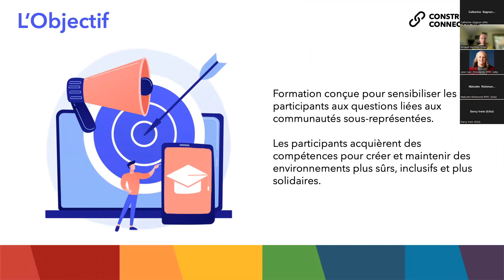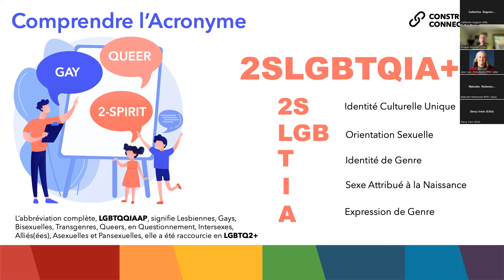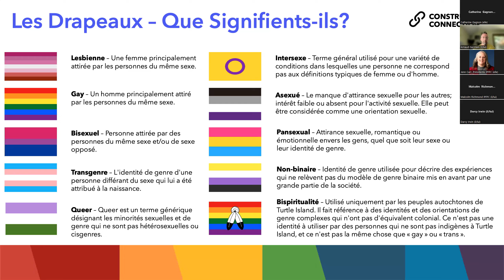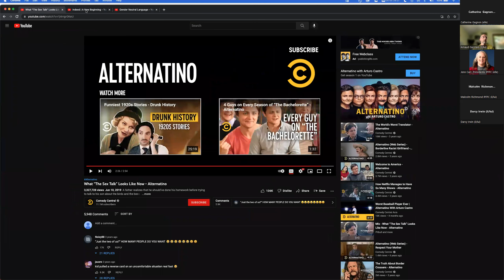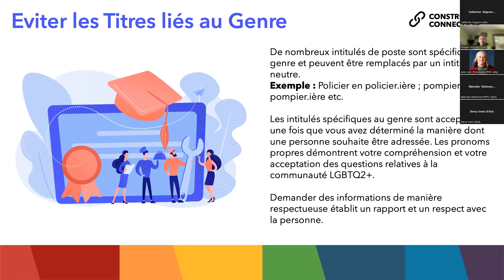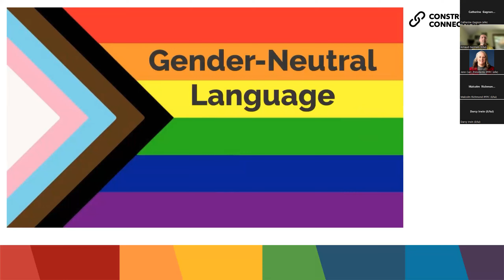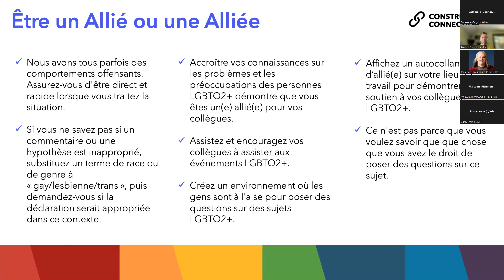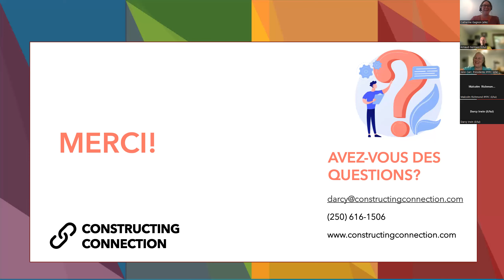La fierté au travail : Tenir des conversations concrètes et inclusives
En reconnaissance de la Fierté à la fonction publique, visionnez ce webinaire pour mieux connaître la diversité des questions d’orientation sexuelle et d’identité de genre.